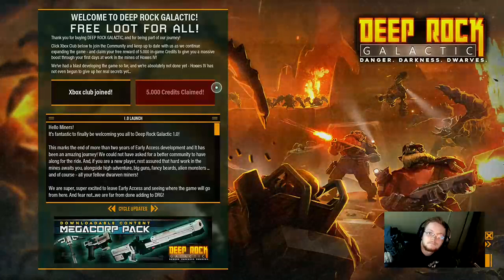deep rock galactic